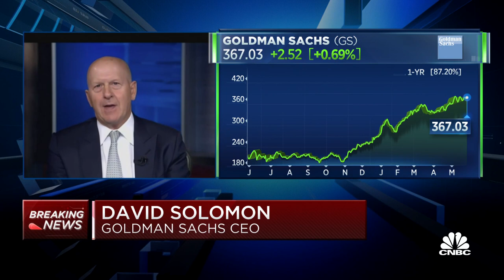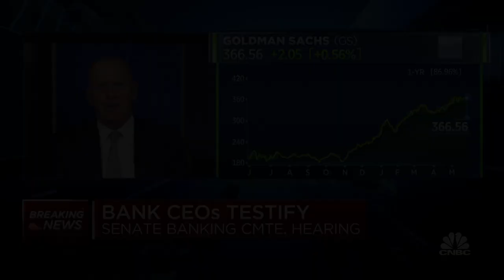Goldman Sachs CEO David Solomon delivers testimony before Congress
David Solomon, CEO of Goldman Sachs, delivers his opening testimony in front of the Senate Banking Committee.